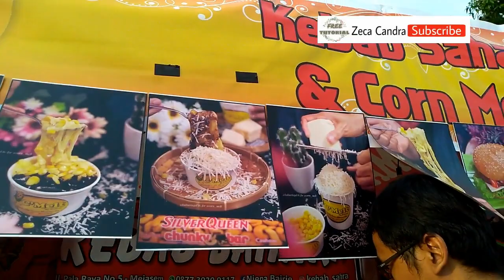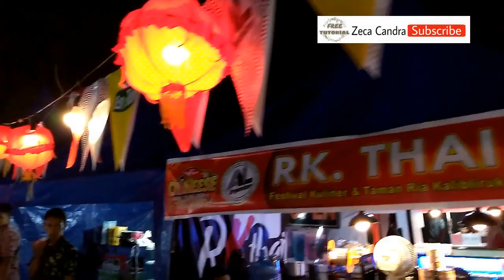TRASA | TAMAN RAKYAT SLAWI | ADA AKROBAT OMBAK AIR DI PASAR MALAM DAN WISATA KULINER SLAWI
Hallo gaes,

Vidio kali ini kita akan mereview beberapa makanan / jajanan yang lagi hits ya...
Ada es krim yg bisa ngeluarin asap juga nih kalo dimakan, di pasar malam juga ada Bumblebee lho, robot buat foto selfie, yang lebih seru ada atrasi jungkir balik di ombak air...
Makasih..